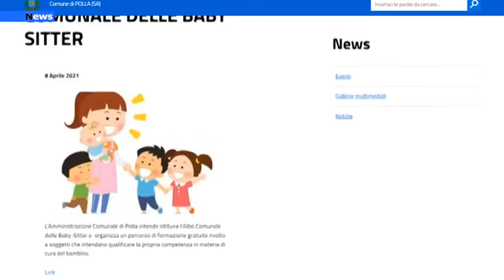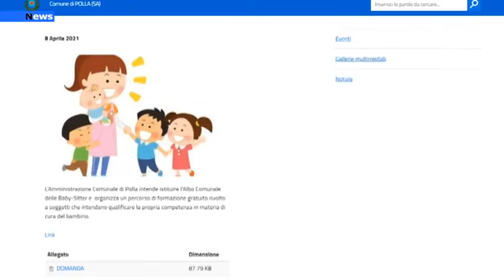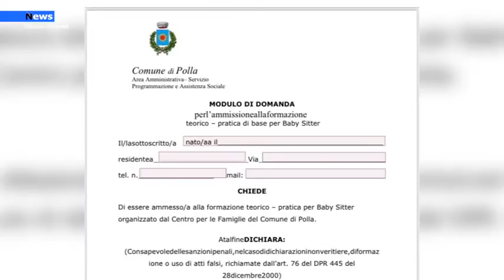Polla, Al via le domande d’iscrizione all’Albo per Baby sitter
Prosegue a Polla, il lavoro dell’amministrazione comunale per la realizzazione di un Albo Comunale per Baby-sitter, allo scopo di  fornire alle famiglie un primo importante aiuto nella ricerca di personale qualificato a cui lasciare la cura dei propri figli.